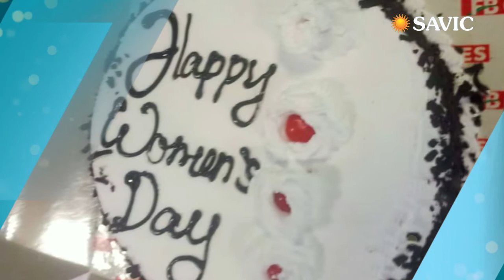Women's Day Celebration | SAVIC Inc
SAVIC is a global system integrator, offering a unique engagement model to help our customers simplify their business processes to enable the achievement of business objectives. With a rich experience in technology and business consulting, we identify innovative digital transformation initiatives to facilitate growth. We implement and sustain them with state of an art delivery model to facilitate easy adoption and a highly scalable digital environment.